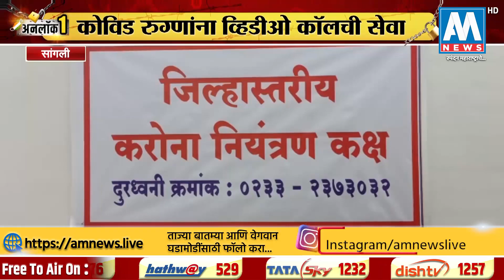कोविड रुग्णांना नातेवाईकांशी संवाद साधता येणार कृषी राज्यमंत्री विश्वजीत कदम यांची माहिती | AM NEWS